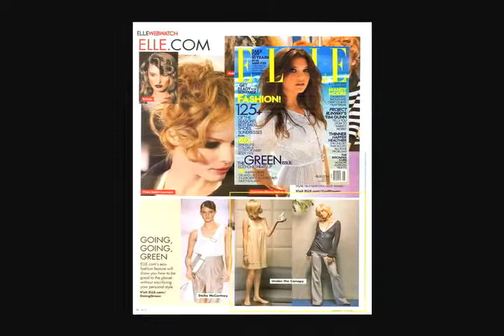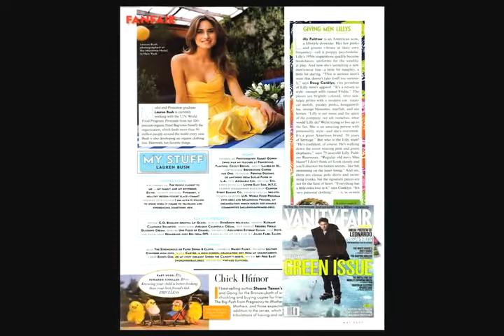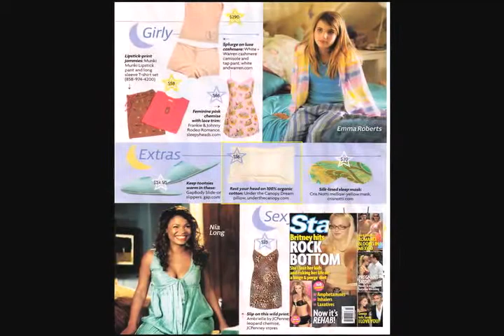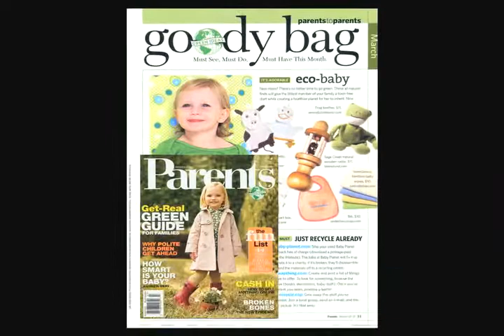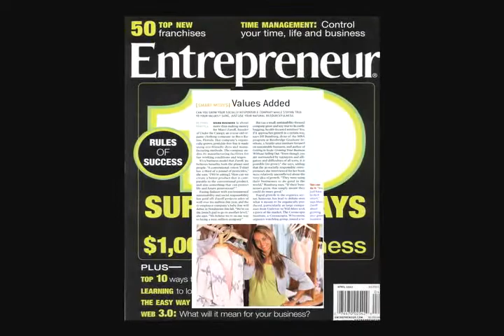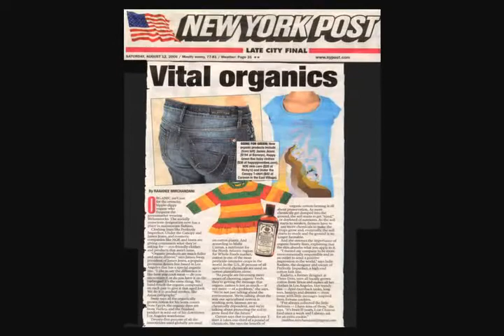Marci Zaroff, Founder Under the Canopy - PRESS clips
Marci Zaroff, Pioneer of ECOfashion & Founder of Under the Canopy, featured in the media